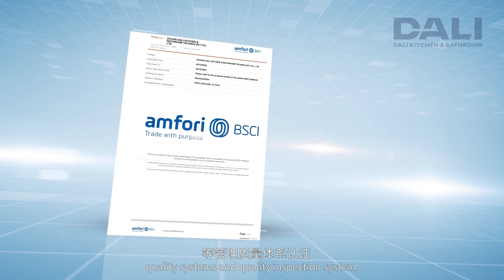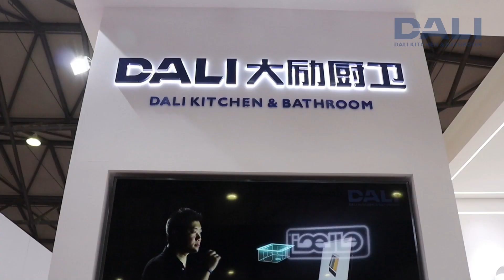OEM/OEM Manufacturers of European Style Kitchen and Bathroom Product ZHUHAI DALI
Zhuhai Dali kitchen & bathroom technology Co.,LTD originated in 1998, in the past 25 years,Dali has been commitment to research and development, design, manufacturing, sales and service of kitchen & bathroom products.Dali has built a complete "To B" operation system and running OEM, ODM, IDM business model, adhere to provide customers with high-value and one-stop supply and service of kitchen & bathroom products.
In recent years, Dali business philosophy has always guided by market and centered by customers, dedicated to become a global stainless steel kitchen & bathroom product solutions experts, continue to strengthen professional research and development capability, improve the quality system, lean process technology, it has been won the recognition and trust of customers from more than 70 countries around all of the world.